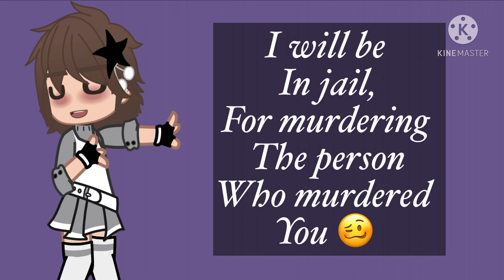For my BFFs 🙄